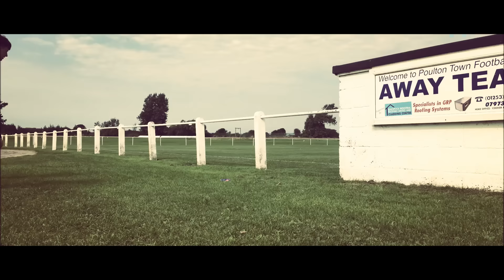Football Training Session #2 w/Dillon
I'm sorry for the walking scenes being so long I should have trimmed 2 scenes but I forgot haha anyhow , Hope you guys enjoyed the video, we only had two balls and 4 cones so we couldn't really do more drills but anyway, thanks for watching and I'll be uploading freekick videos soon :)